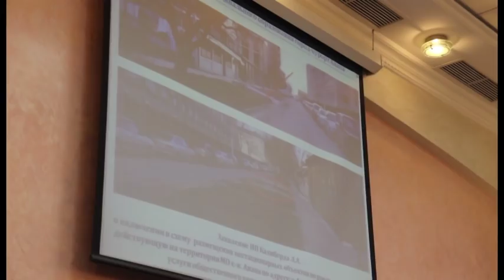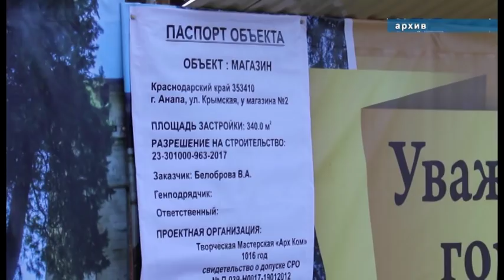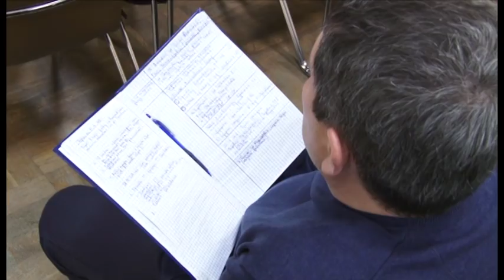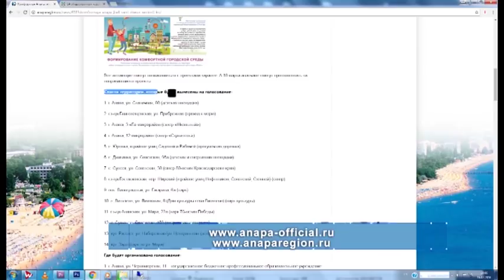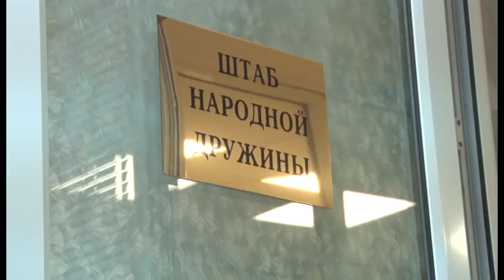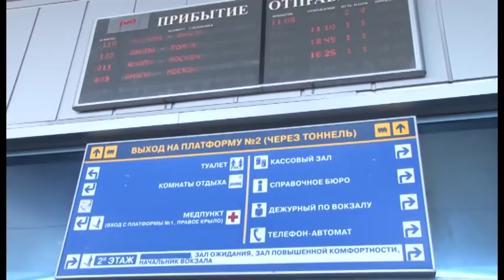Новости "Анапа Регион" от 2 марта 2018 года